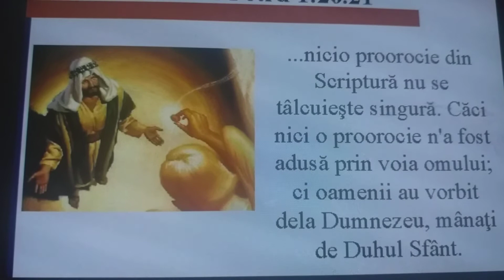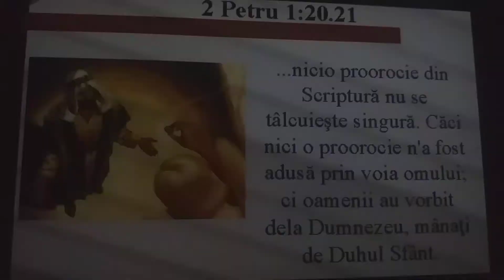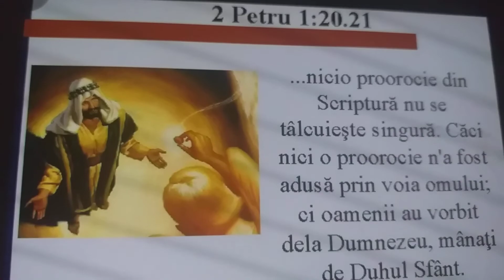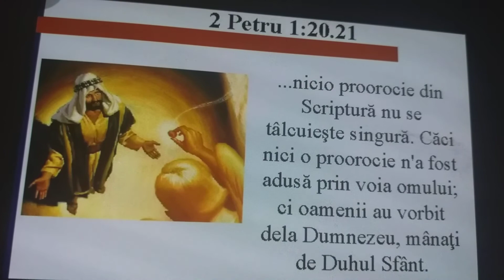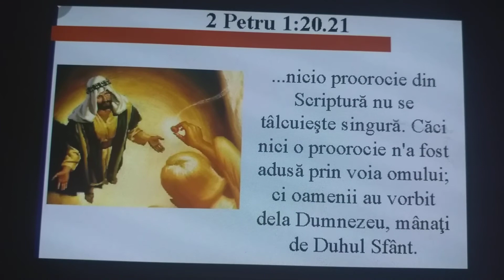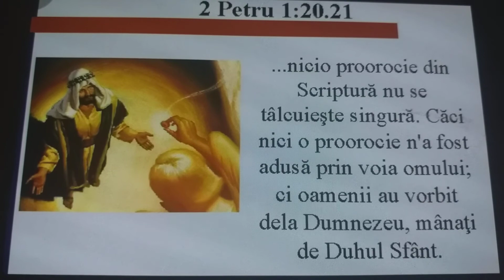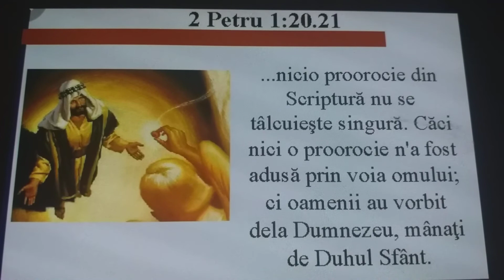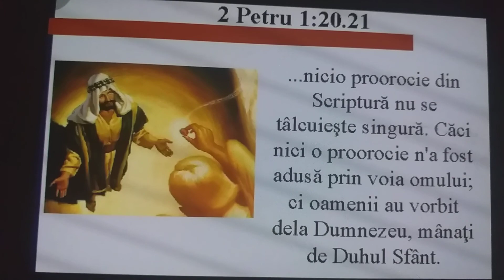Proorocie prin Duhul Sfânt. Domnul Dumnezeu își varsă mânia. Partea 1